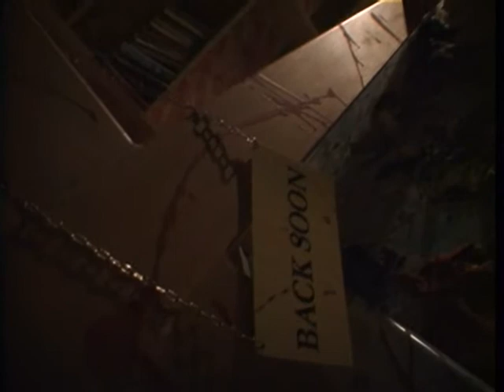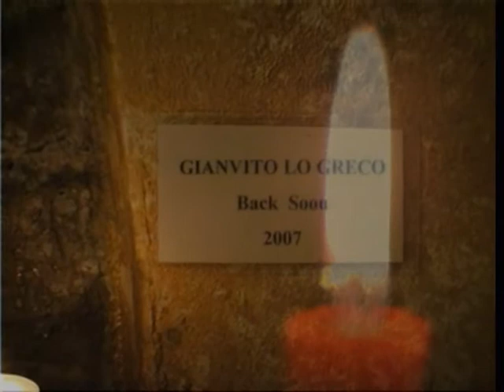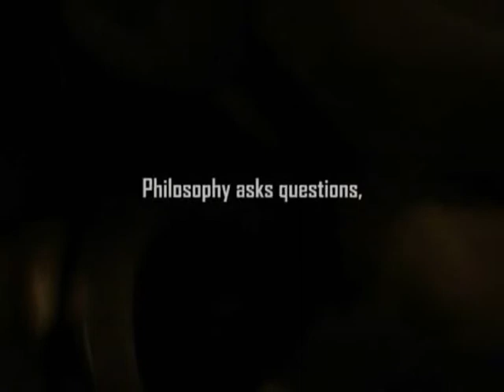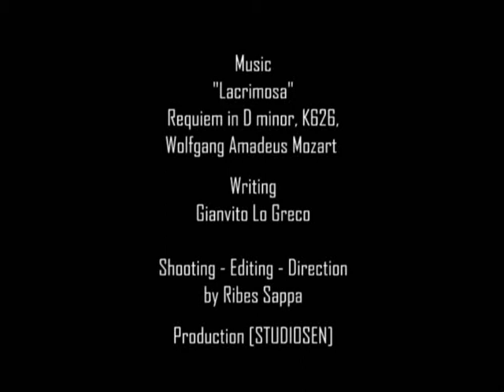Back Soon by Gianvito Lo Greco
Philosophy asks questions,
suggests doubts. Art answers.
The artist proceeds gropingly
through the foggy darkness of existence;
but he holds a lantern behind
that illuminates the path of those who follow.

La filosofia si interroga, insinua dubbi. L'arte risponde. L'artista procede a tentoni fra le nebbie dell'esistenza, ma ha dietro di sé una lanterna che illumina il cammino di coloro che seguono.